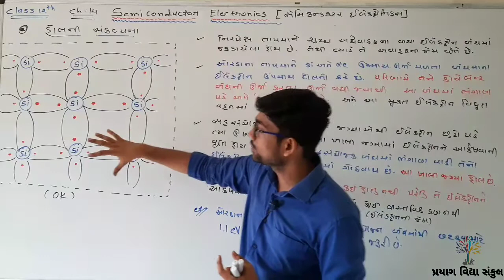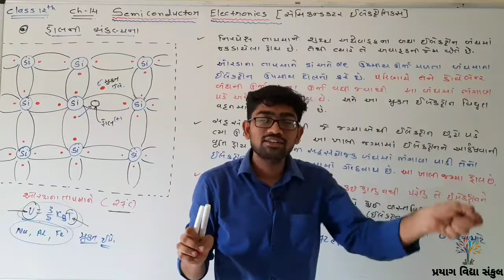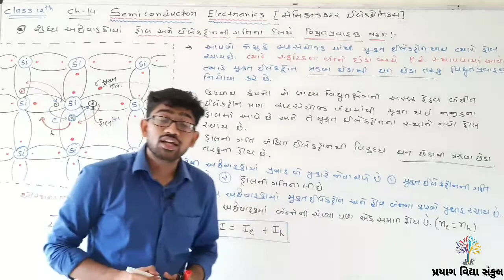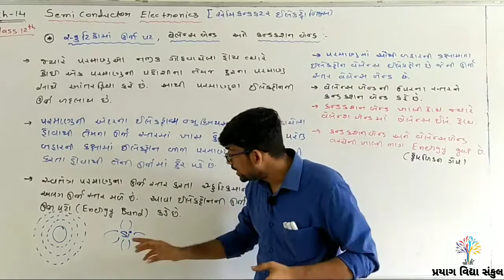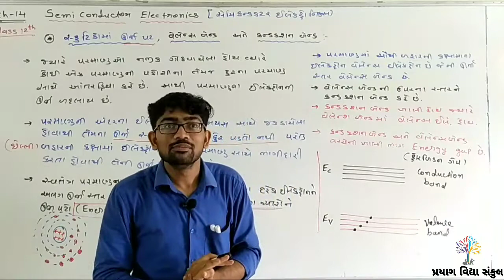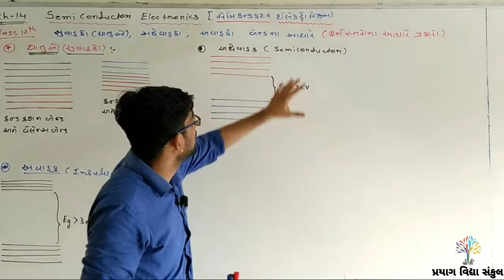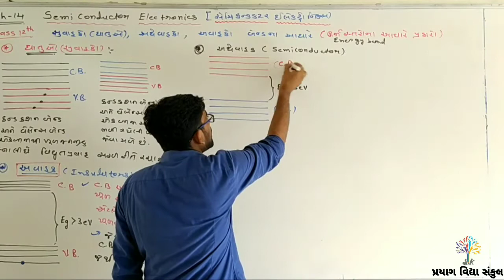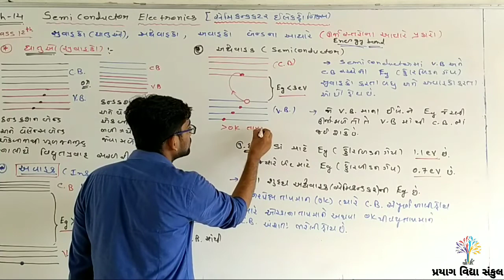Class - 12 | સેમિકન્ડક્ટર ઇલેક્ટ્રોનિક્સ PART - 2 NCERT | JEE | NEET|GUJCET